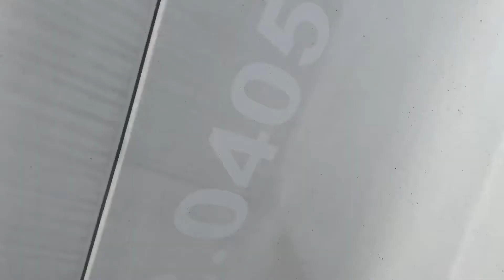1999 INTERNATIONAL 9200 For Sale